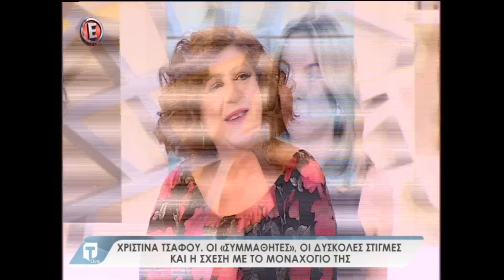Η Χριστίνα Τσάφου στην Tatiana Live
Οι “Συμμαθητές”, οι δύσκολες στιγμές και η σχέση με τον μοναχογιό της